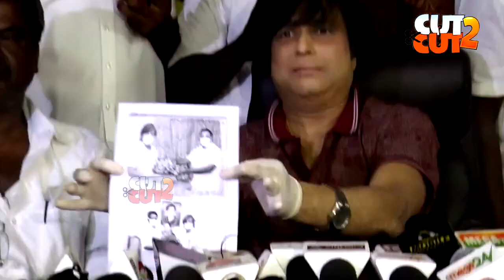குஷ்புக்கு ஆதரவாக பிரசாரம் செய்வேன் கார்த்திக் Karthik is One Man Army Actor Karthik Press Meet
குஷ்புக்கு ஆதரவாக பிரசாரம் செய்வேன் கார்த்திக் Karthik Will Campaign in Support of Kushboo Karthik is One Man Army Actor Karthik Funny Press Meet Video On Cut2Cut.